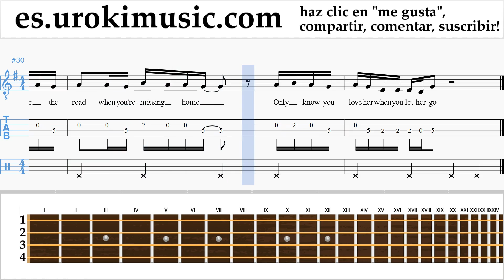Como Tocar Banjo (Tenor irlandés) Passenger - Let Her Go Tablatura Parte#2 um-i927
Como Tocar Banjo Passenger - Let Her Go Tablatura Parte # 2 um-i927 Por favor escriba en los comentarios, ¿cómo hacer que las lecciones sean más útiles para usted?